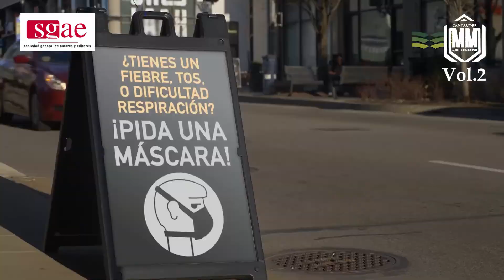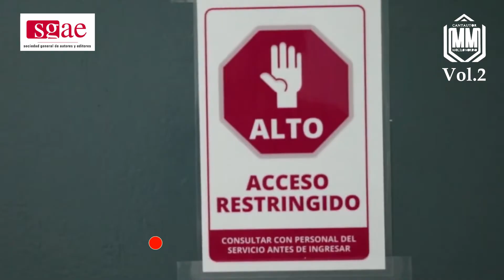HÉROES DE BLANCO CORAZÓN - MARCELO MORENO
CANTAUTOR - COMPOSITOR ECUATORIANO